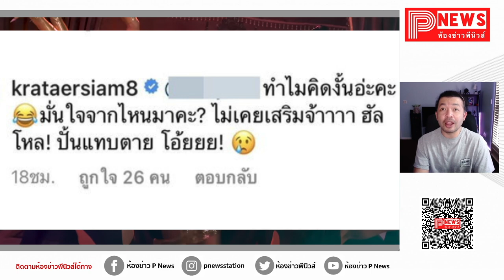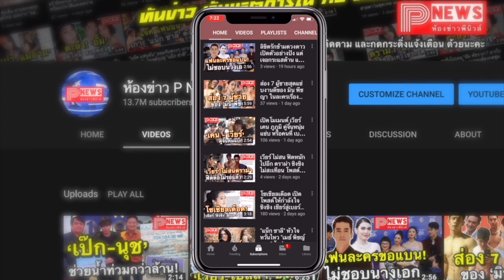ห้องข่าวพีนิวส์ | "กระแต อาร์สยาม" ฟาดกลับ เจอชาวเน็ตจับผิดหาว่าเสริมก้นฉีดปาก